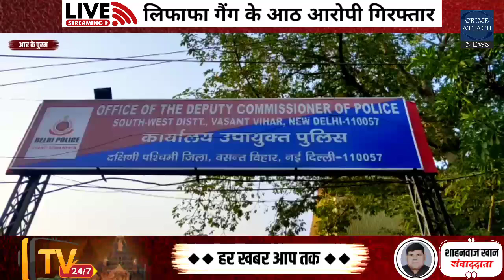R K Puram !! लिफाफा गैंग के आठ लोग गिरफ्तार !! Crime News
Crime Attach News

स्वागत है आप सभी का आपके अपने  "Crime Attach News" में

सभी को ज्यादा से ज्यादा वीडियो का "Link Share" जरूर करे

आपका अपना Crime Attach News अब Fm से भी live